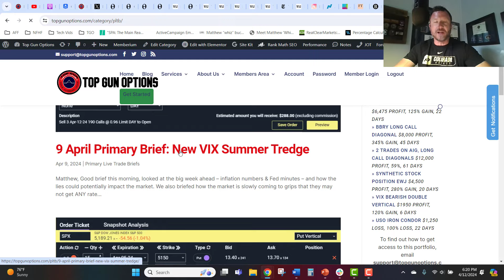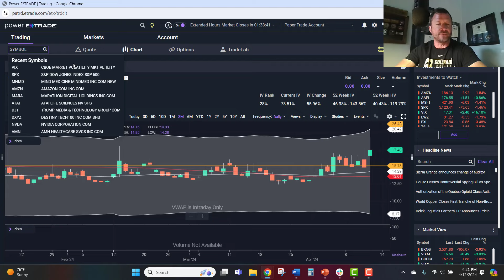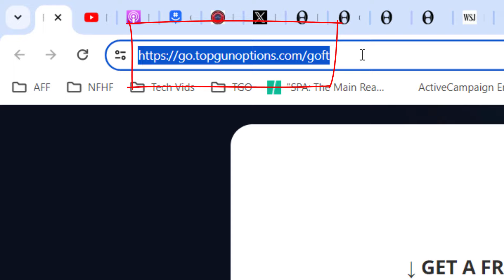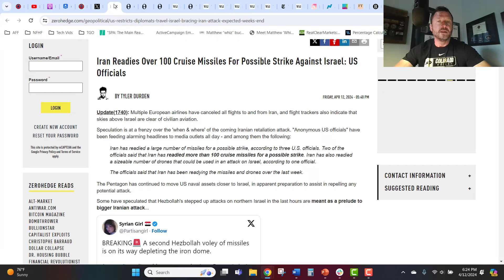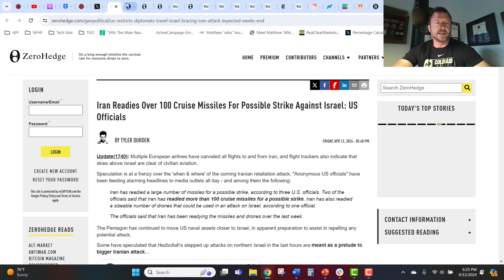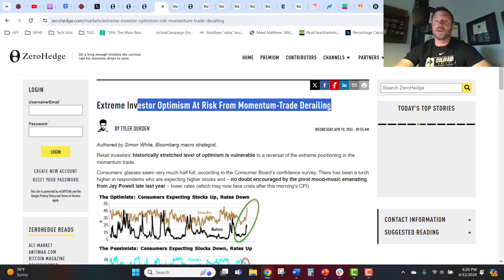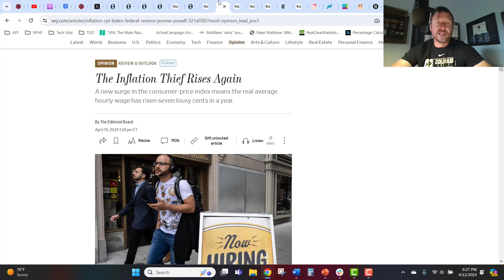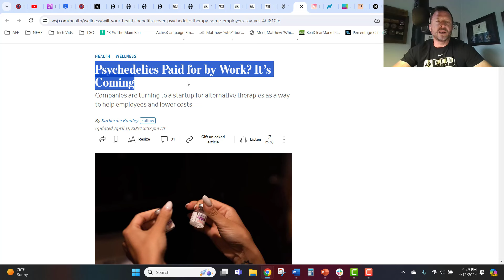[Weekend Market Brief] Blood in the Streets, Over $13K Profit in the Account (in 4 days)